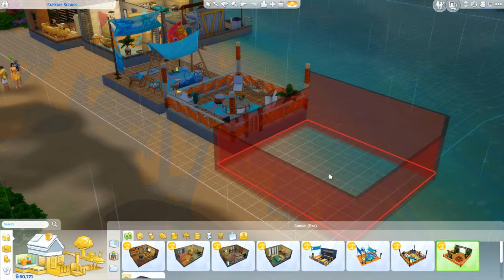The Sims 4: ISLAND LIVING | BUILD AND BUY Overview 🏖🧜🏼‍♀️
Hey Llamacorns! HAPPY RELEASE DAY!! Welcome to my build and buy overview! In this video we went through ALL the new build and buy items and I’m literally OBSESSED with this pack! I hope you all enjoy, and read below for other details! ❤️

◊ QUESTION OF THE DAY: Are you going to get this pack?